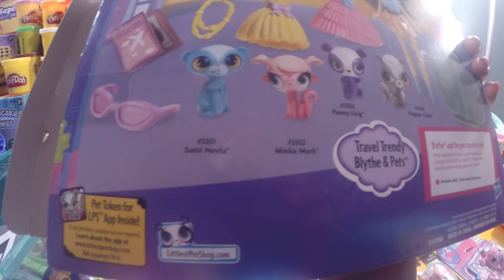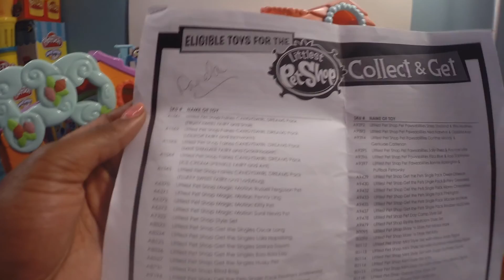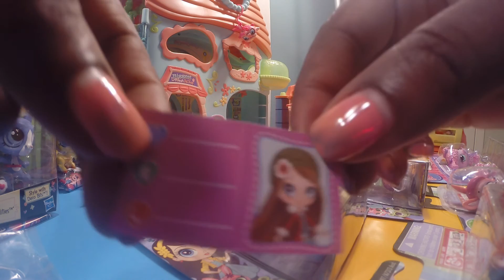LPS Littlest PET SHOP *FAN Dedication* Blythe & Pets Travel Trendy W/LPS playsets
We’d like to say Thank you for the LPS playset